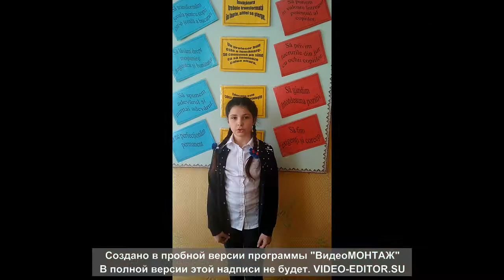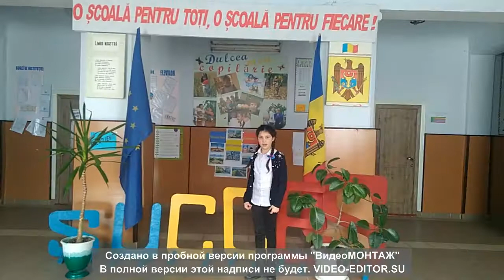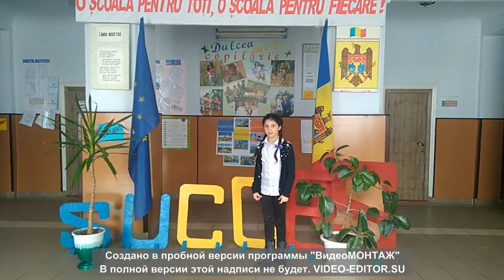Dulcea limbă română, Țurcan Arina, clasa a III-a, învățătoare Gheorghelaș Lucia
IP Gimnaziul nr. 2, or. Drochia, Martie 2018
Concurs ”Limba noastră - i o comoară”